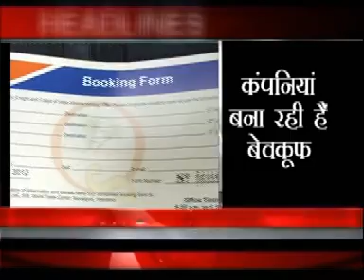20 sep 9 am headlines